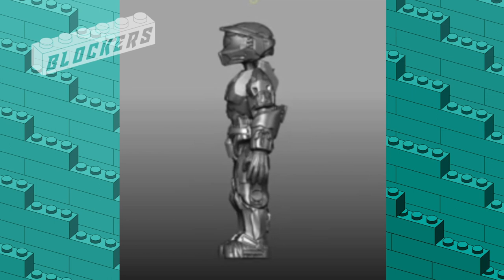Prototipo Virtual MASTER CHIEF Mega Bloks ★